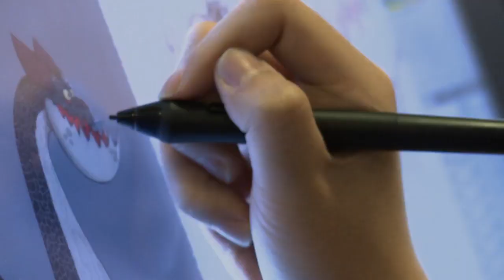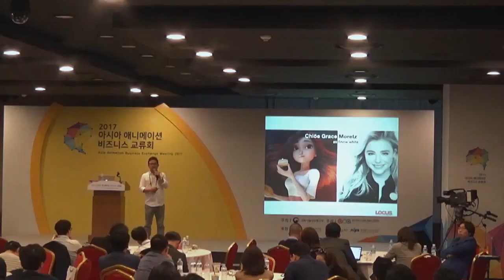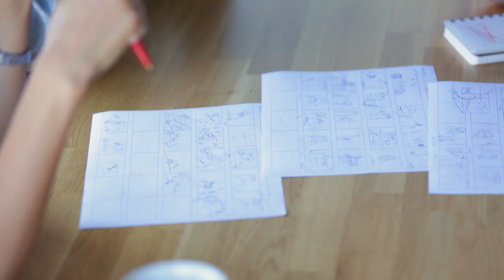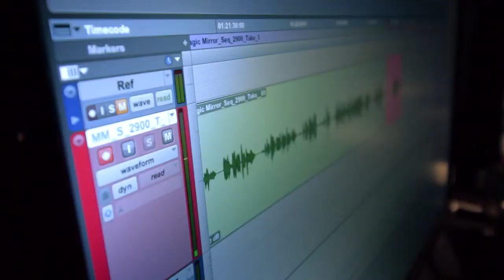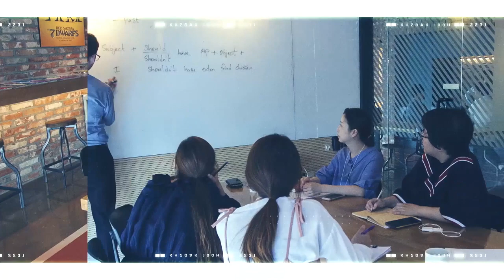RED SHOES AND THE SEVEN DWARFS l Making Film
[레드슈즈] - 제작기
[Red Shoes And The Seven Dwarfs] -  Making Film

"레드슈즈가 제작되기 까지"
홍성호 감독, 김상진 애니메이션 감독을 비롯한 제작진과
클로이 모레츠와 샘클라플린등 배우들의 인터뷰,
그리고 미국 시사회 참석한 관객들의 생생한 반응이 담겨있는 제작기 영상 공개

The making of ‘Red Shoes And The Seven Dwarfs’
Director Hong Sung-ho, Animation director Kim Sang-jin and other producers
Interviews by actors Chloe Moretz and Sam Claflin,
And videos of live responses from the audience at the US premiere.

Sidus Animation Studios가 공식 유튜브 채널을 오픈하였습니다 :)
NEW YouTube Channel ’Sidus Animation Studios’ has been launched!